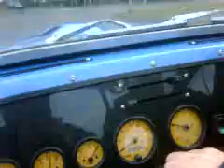Locost kit car, Bouncy Phone Video in our locost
Check out the silly faces 50 secs in.
Drive down to burgess hill, sorry about the bouncy ride, need a decent camera and mount.